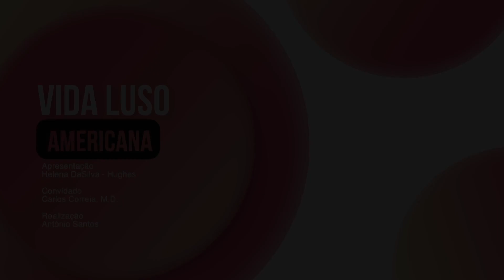Vida Luso-Americana Convidado Dr. Correia